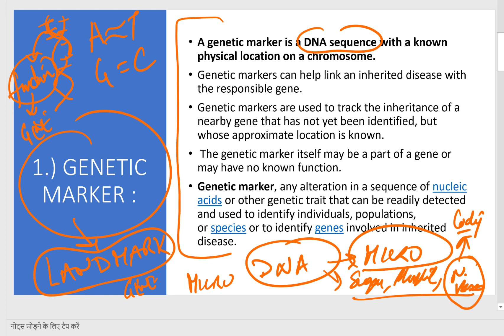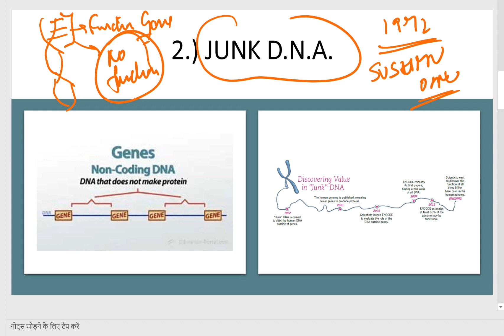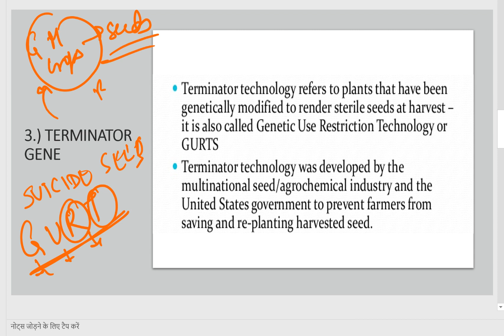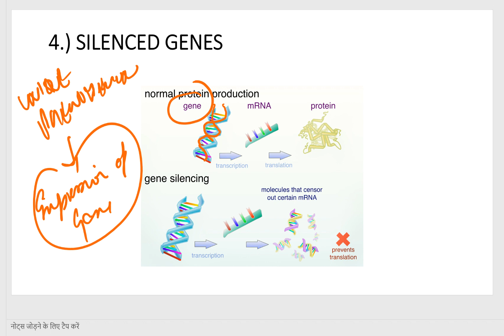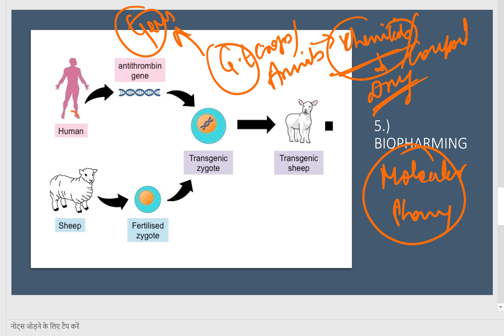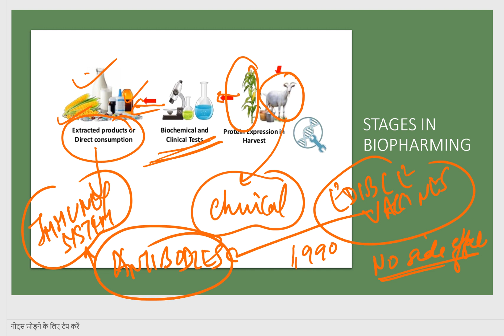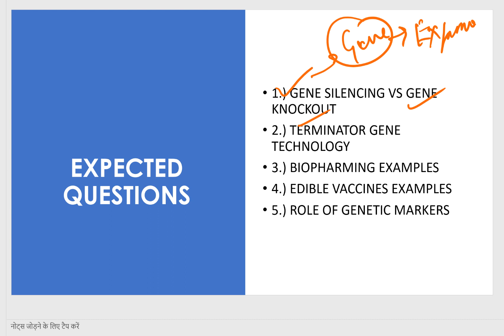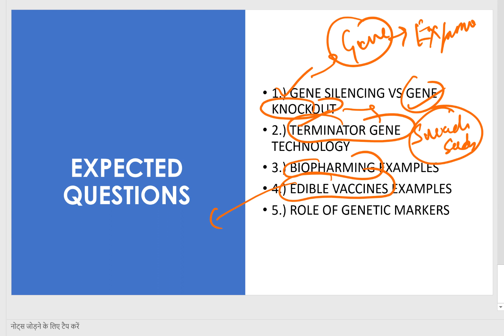# 1 SCIENCE & TECHNOLOGY VIDEOS FOR UPSC 2020-SESSION 14 - Terms used in Biotechnology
The Science & technology series for UPSC provides the best videos over the UPSC SYLLABUS of Science & technology in a comprehendible format to ensure conceptual clarity besides discussing probable questions over the topic which can be asked in the UPSC Prelims examination 2020 as well as the Mains 2020.
The session focusses over some terms related to Biotechnology ,i.e. Genetic Marker,Junk DNA, Gene Silencing,Biopharming and edible vaccines etc.

Dr. Anurag Singh,

Knowledge Mantra